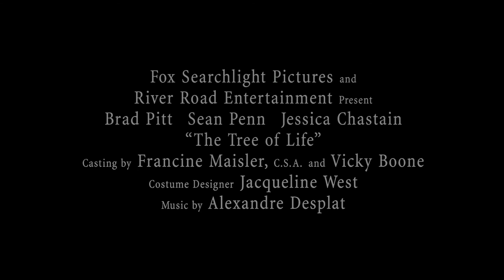The Tree of Life trailer